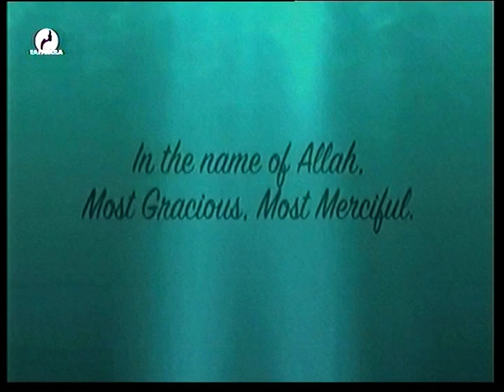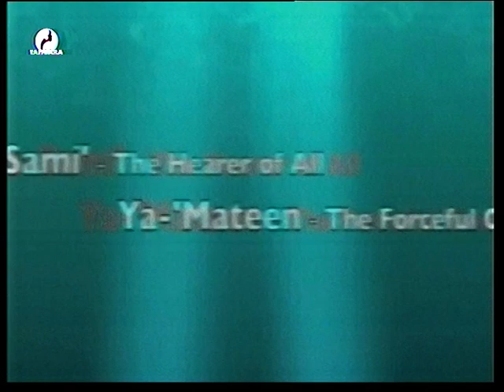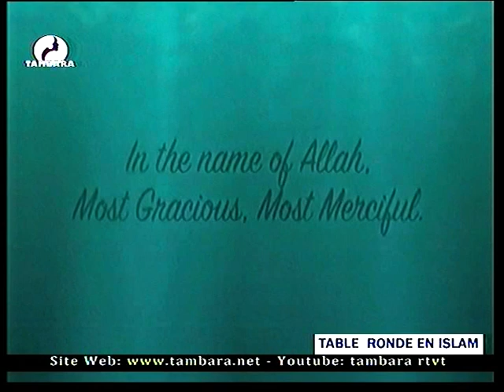TABLE RONDE du 30 Mai 2021 sur la télévision TAMBARA, le miroir de la femme Niamey Niger